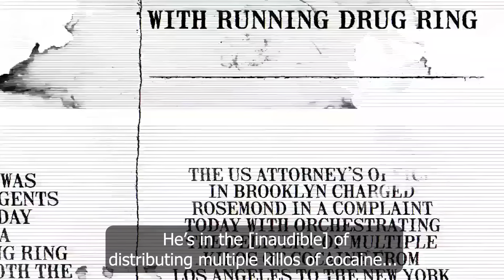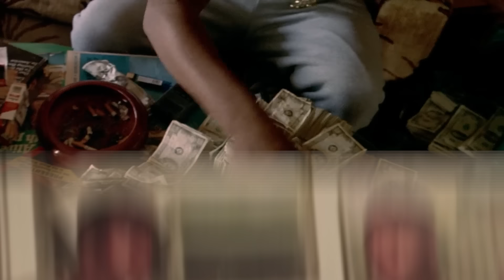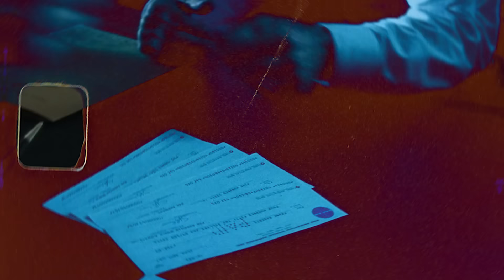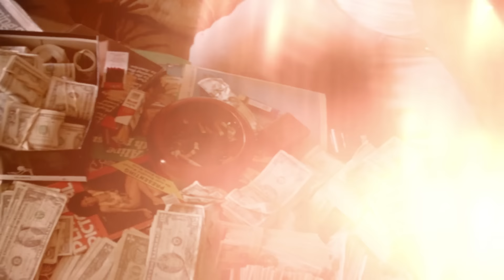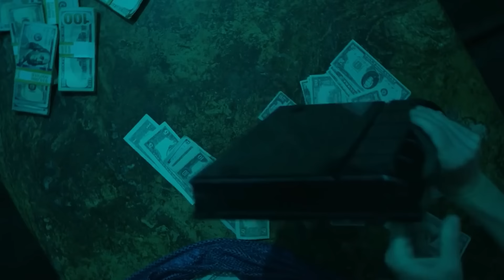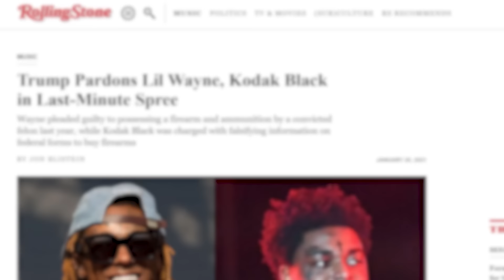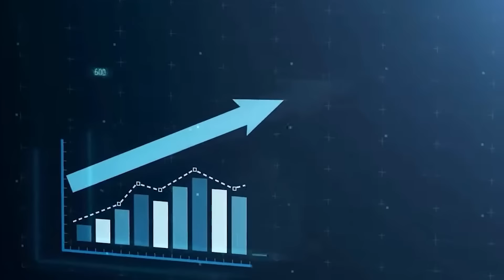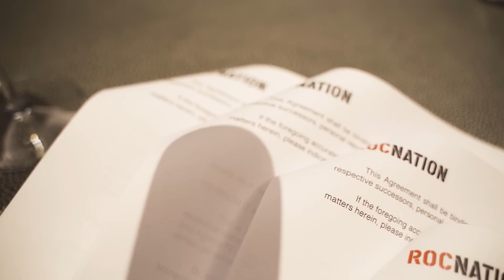What (Really) Happened to Jimmy Henchman?